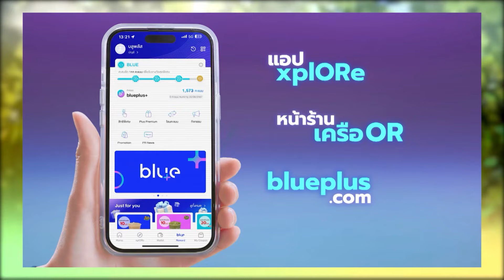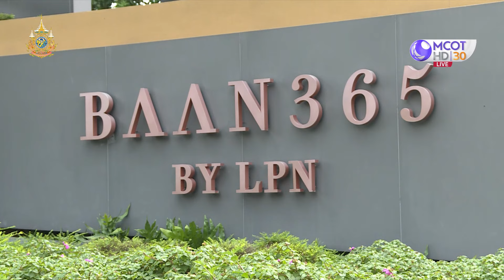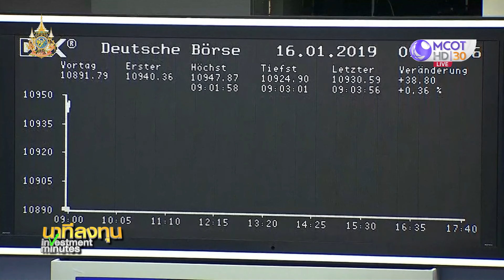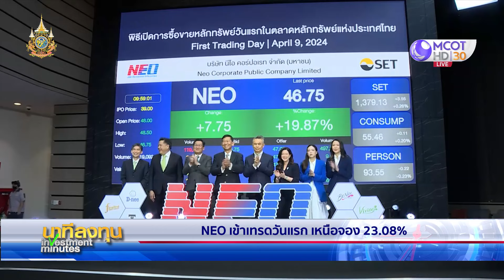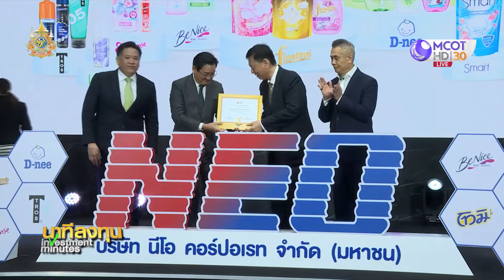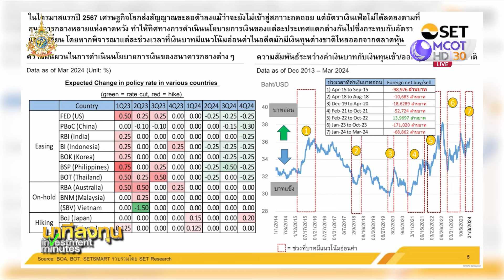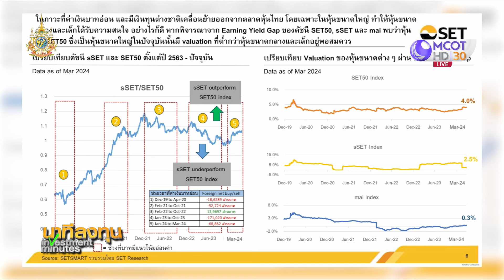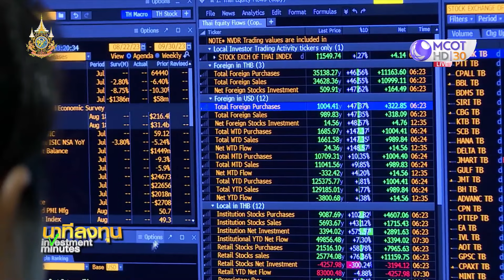นาทีลงทุน วันที่ 10 เมษายน 2567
• ครม.เคาะมาตรการกระตุ้นอสังหาฯ ปี 67 ปลุกยอดซื้อ 8 แสนล้าน คาดดัน GDP โต 1.8%
• สนค.คาดคนไทยใช้เงินเที่ยวสงกรานต์ 67 สะพัด 4.7 หมื่นล้าน ชลบุรี เชียงใหม่ กรุงเทพฯ แหล่งยอดนิยม
• ประชุม กนง. ลุ้นบอร์ดดิจิทัลฯ สรุปเดินหน้าจ่ายเงิน 1 หมื่นบาท
• ดาวโจนส์ลบ ทองคำบวก ตลาดจับตา CPI
• น้ำมันลง จับตาอิสราเอล-ฮามาส เจรจาหยุดยิง
• จับตาประชุม กนง. พูดคุยกับคุณประกิต สิริวัฒนเกตุ กรรมการผู้จัดการ บลจ.เมอร์ชั่นพาร์ทเนอร์